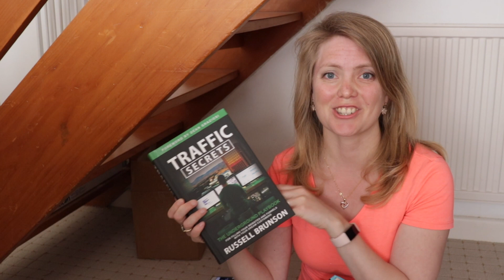Unboxing Secrets Trilogy by Russell Brunson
Unboxing the Secrets Trilogy by Russell Brunson.  Check out what's inside!

This box set gives you everything you need when it comes to getting your expertise out to the world from getting traffic, having great messaging to convert your traffic, and having a system in place to move your traffic into your world.